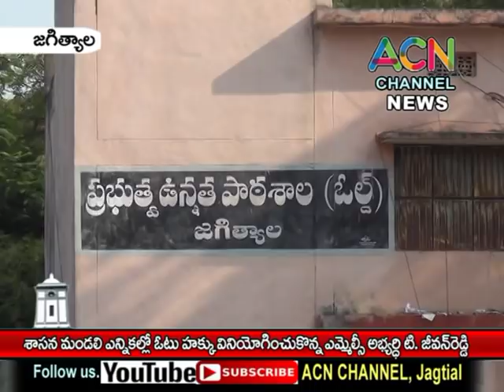జగిత్యాల : శాసన మండలి ఎన్నికల్లో ఓటు ను వినియోగించుకున్న ఎమ్మెల్సీ అభ్యర్థి టి. జీవన్ రెడ్డి